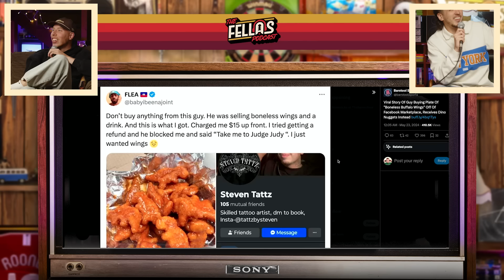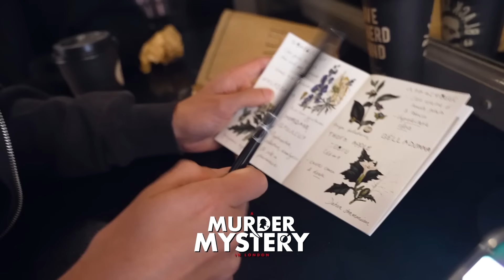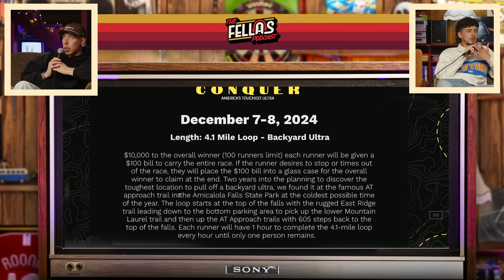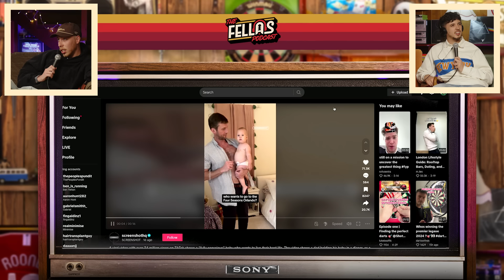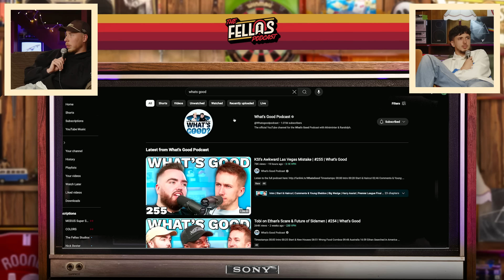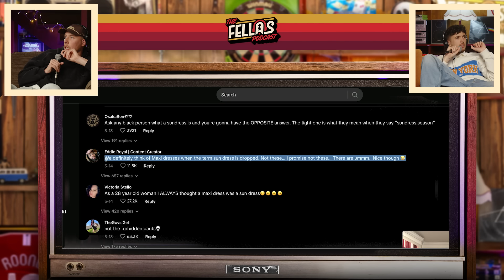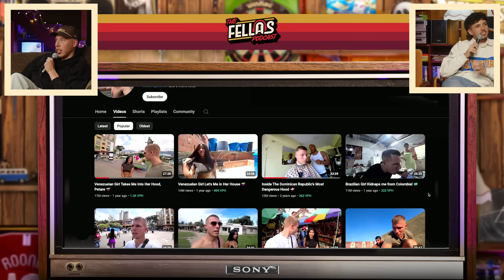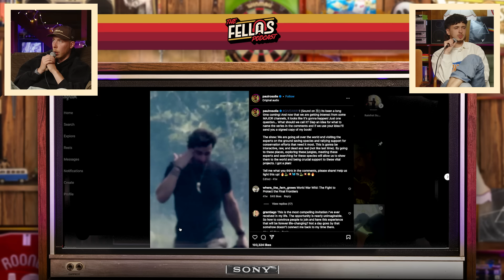Logan Paul vs George Janko BEEF Explained & PRIME Try Sponsoring Us?! FULL POD EP.182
Fresh off Chip's debut half-marathon, Cal & Chip are back with a solo episode! This week the Four Seasons baby has really rattled us... Chip doesn't seem to be too impressed with the air time she's received. We discuss the ongoing beef between George Janko & Logan Paul & what is the really definition of "man smell"?!